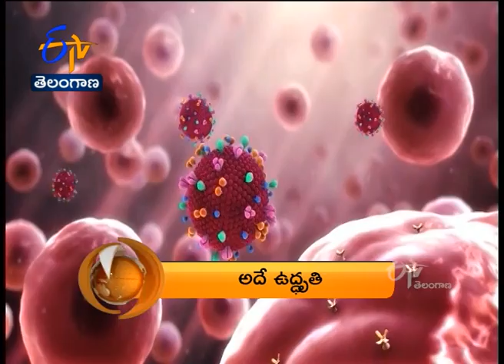1 PM | ETV 360 | News Headlines | 7th May '2021 | ETV Telangana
1 PM | ETV 360 | News Headlines |  7th May '2021  | ETV Telangana